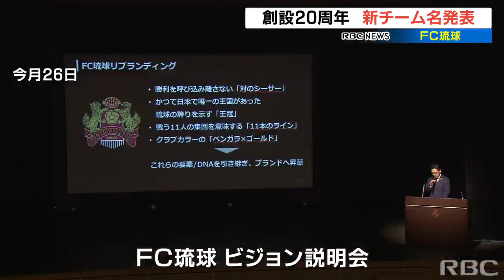FC琉球 新チーム名発表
サッカーＪ３リーグのＦＣ琉球は新しいチーム名とエンブレムを発表しました 2023/10/29